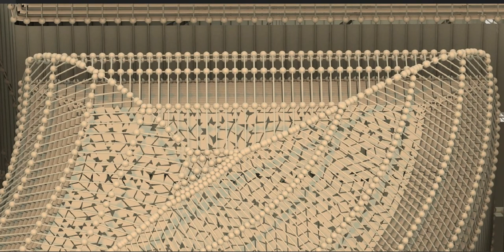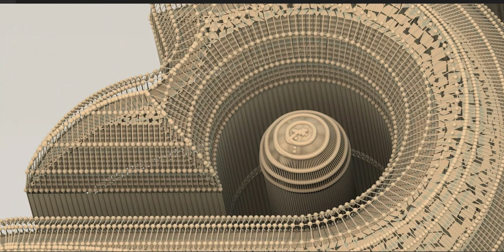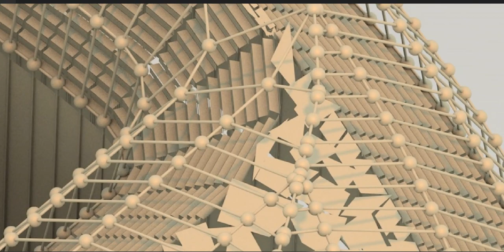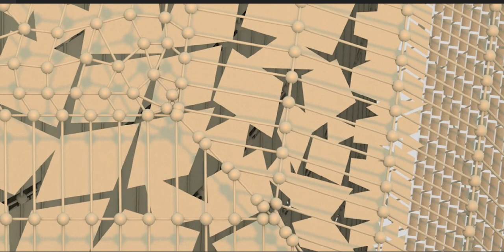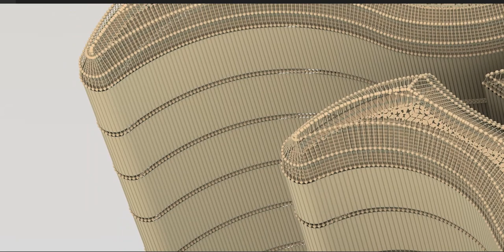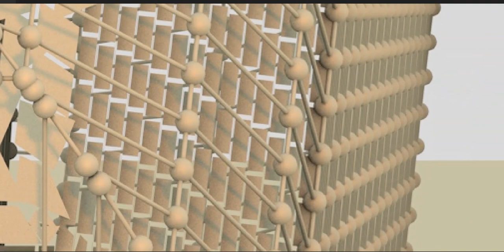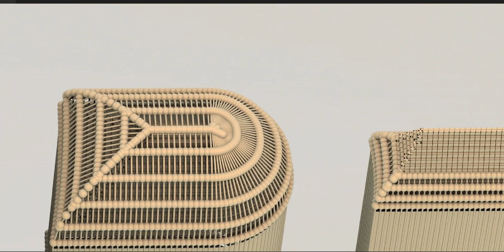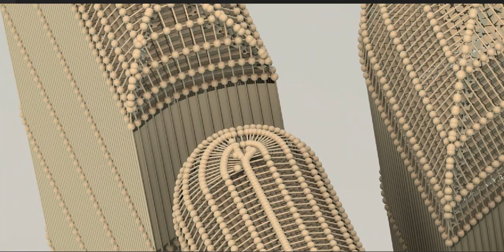The Maya civilization existed from antiquity to the early modern period.